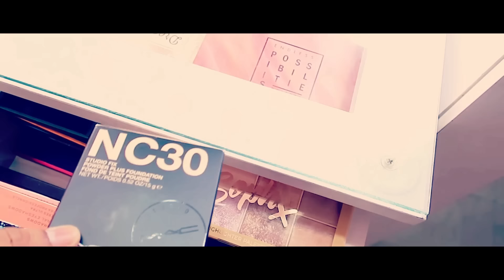REVIEW of 2021 i